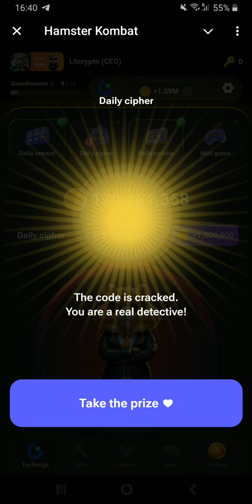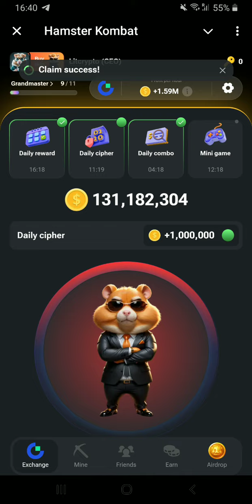july 20 Daily cipher HAMSTER KOMBAT